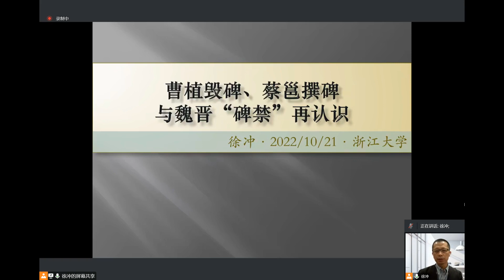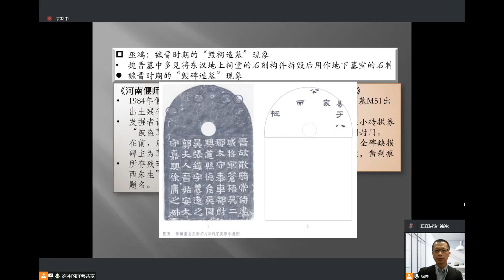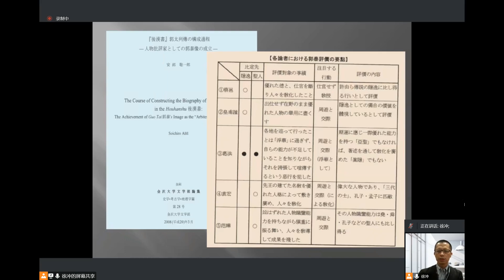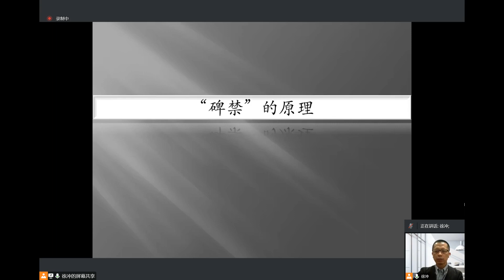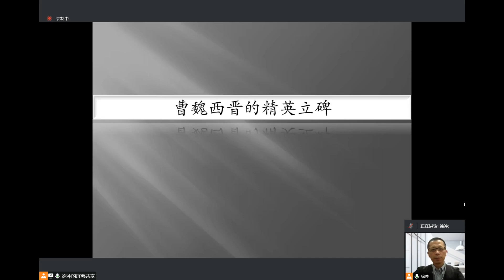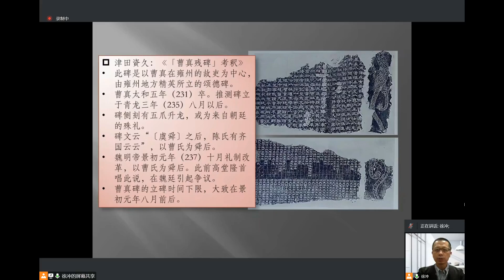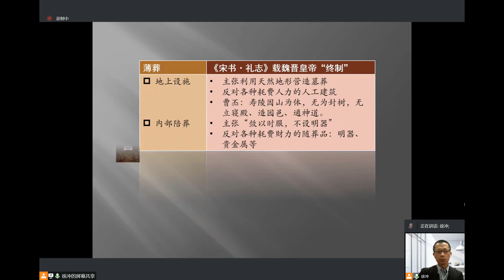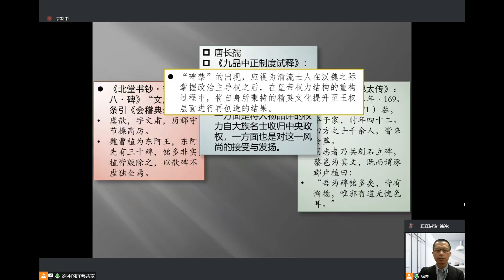《曹植毁碑、蔡邕撰碑与魏晋“碑禁”再认识》徐冲